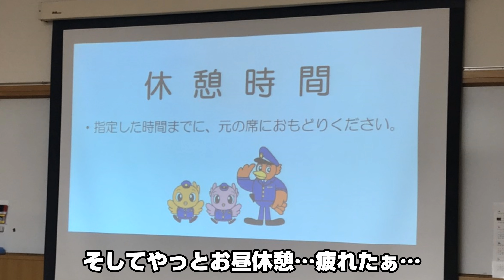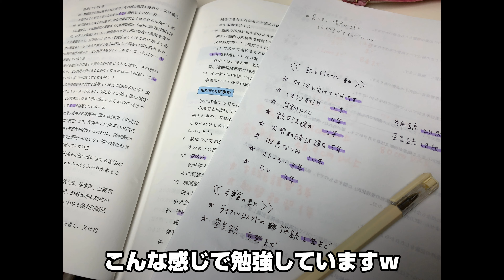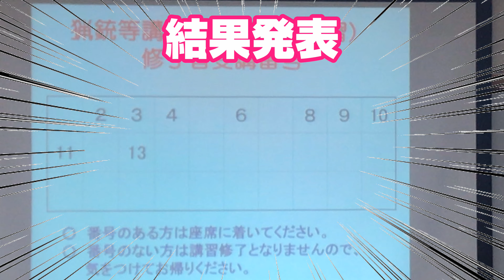【狩猟】猟銃等講習会(初心者講習)☆遂に銃を所持するための１次試験へ…！【狩女子】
先日猟銃等講習会(初心者講習)の試験をを受けに行きました！